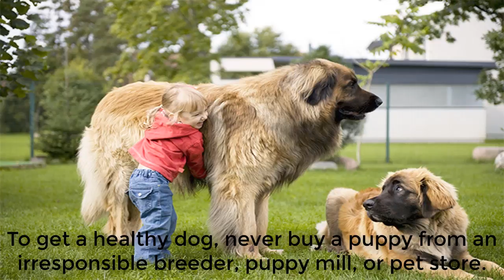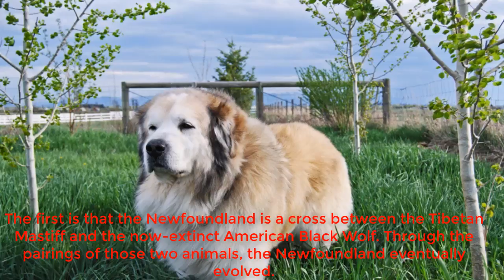The Newfoundland thrives in cool climates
the Newfoundland's thick coat looking great, he needs regular grooming. You can do it yourself, which is time consuming, or you can hire a professional groomer, which can be expensive.
The Newfoundland thrives in cool climates, though he can adapt to living in warmer climates. To protect him from heat stroke, keep him near air conditioning or fans when it's really hot.
To get a healthy dog, never buy a puppy from an irresponsible breeder, puppy mill, or pet store. Look for a shelter dog, a rescue group, or a reputable breeder who tests her breeding dogs to make sure they're free of genetic diseases that they might pass onto the puppies, and that they have sound temperaments.